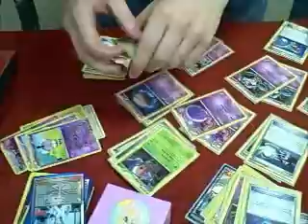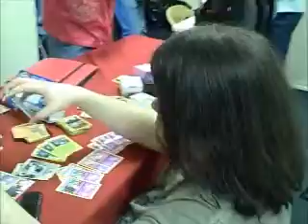EPTCG: League Day! Week 5! Part 2! Bad Movie discussions...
In this part we go over some awful movies that may come out. Trust me they are bad. lol hope you enjoy the video.